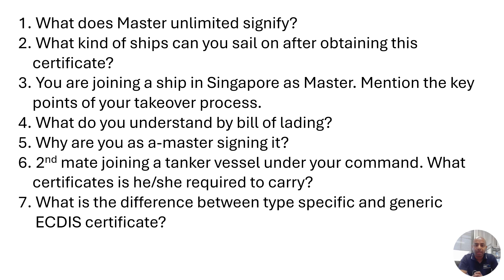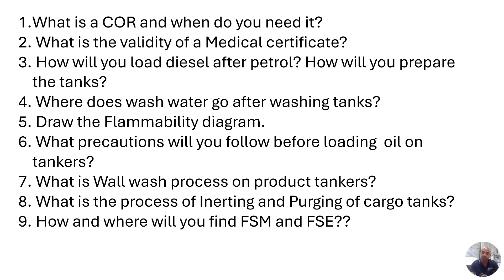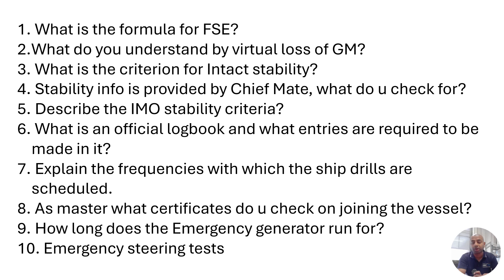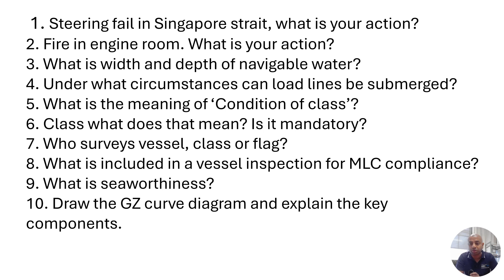Latest Oral Exam Questions for Ship Master Candidates!!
If you liked this video, you can become an exclusive member of "Steering Mariners". Benefits of this membership are long-term. As a exclusive member, you will enjoy:
1) Access to hundreds of previously loaded videos (through the community post) which are not accessible to the public.
3) early access to videos due for public viewing by at least 2-4 weeks.
4) Posting questions and getting answers to your query early and personally from me to help you with orals and exam preparation.
5) opportunity to network with other members and request for resources and/or guidance (and from me of course).